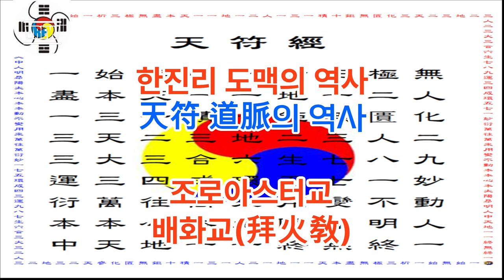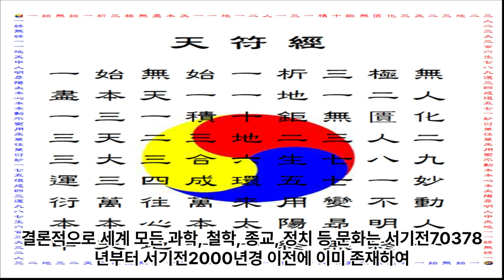한진리 도맥의 역사 13 - 천부(天符) 도맥(道脈)의 역사 3. 조로아스터교 배화교 - 이란의 유일 선신 종교 서기전2000년경~서기전550년경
1 공학사
2 법학사(상고대 법제도 고찰 목적겸) *법무사
3 중어중문학사( 한문 역사기록 왜곡.곡해 등 오류 정리 목적)
4 언론학사(미디어영상학=방송학 : 역사문화 컨텐츠 영상화 목적)
5 인문학사(영어영문학 - 언어와 문자의 역사 연구 목적)
6 국어국문학 전공 (언어와 문자의 역사 연구  및 문화컨텐츠 개발 목적)
7 역사 평생 전공 (한중일 역사 및 세계사 정립 목적)

*저서
1. 마고할미로부터 7만년 (2015 글로벌컨텐츠 출판)
 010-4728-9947 문자로 남겨주세요!
2. 홍익인간 7만년 역사 (원고1,800쪽- 책 600쪽 7권분량, 출판준비중)
3.천부경과 음양오행 등 역 원리 이해 (천부경 인간완성 신과의 대화로 빛나다, 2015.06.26. 편저자: 김영수, 천부경 음양오행 역 원리 저자: 천산태백, 인간완성 저자: 김영국)
4. 천지자연의 소리 글, 가림토 (강의중)

1. 홍익인간(弘益人間) 천부(天符)의 역사는 마고성(麻姑城:파미르고원)의 마고(麻姑)시대인 서기전70378년 계해년(癸亥年)부터 시작되었음을 최초로 밝혔다.

2. 역법(曆法)이 시작된 해는 마고성(麻姑城)의 황궁씨(黃穹氏) 시대인 서기전25858년 계해년(癸亥年)임을 밝혔으며, 서기전70378년 계해년이 마고(麻姑) 기원(紀元:천부 天符)임을 밝혔다.

3. 황궁씨를 이은 나반(那般:那般尊者:獨聖者)이 한국(桓國)시대 한인씨(桓因氏) 이전의 임금이던 유인씨(有因氏)이며, 유인씨 시대에 9한족(桓族)이 이미 형성되었고, 한인씨 7대(代)가 약1,000년을 다스렸다는 것임을 밝혔으며, 9족(族)의 근거지를 명백히 밝혔다.

4. 윷놀이판의 모습이 천부경(天符經)의 무한조화순환역(無限造化循環易), 음양오행(陰陽五行), 태양태음성력(太陽太陰星曆), 단군조선의 정치행정 구조를 나타낸 것임을 밝혔으며, 하도(河圖)와 낙서(洛書)가 배달나라 시대의 음양오행수리역(陰陽五行數理易)이며, 태호복희 8괘역과 한역(桓易:윷놀이판의 역)이 지구의 자전(自轉)과 공전(公轉)을 기반으로 한 역(易)임을 밝혔다.

5. 천제(天帝), 천황(天皇:天王), 천군(天君), 천공(天公), 천후(天侯), 천백(天伯), 천자(天子), 천남(天男)의 위계질서를 최초로 밝히고, 천제자(天帝子)와 천자(天子)의 차이점을 최초로 밝혔으며, 태호복희씨(太皞伏羲氏)가 일반 천자(天子)가 아니라 한웅 천왕의 아들로서 천지인(天地人) 삼신(三神)에게 제(祭)를 올리는 권한을 가진 제사장인 천군(天君)임을 밝혔다.

6. 아리랑(阿里嶺) 민요의 원천이 되는 최초의 역사적 사실이 서기전2333년 10월 3일 조선을 건국하기 이전에 있었던 당요(唐堯)의 전란(戰亂)으로 인하여 단군왕검(檀君王儉)께서 동북의 아사달로 이동한 과정임을 밝혔으며, 단군조선의 군후국(君侯國)의 위치와 시기에 따른 요동(遼東), 요서(遼西), 요수(遼水)의 위치를 상세히 밝혔다.

7. 고대중국의 천자로 불리는 요순우(堯舜禹)와 하은주(夏殷周)의 연대기를 상세히 밝히고, 요순우와 고대일본의 신무왕(神武王)이 단군조선으로부터 독립을 시도한 반역자(反逆者)이면서 제후인 천자(天子)임을 밝혔다.

8. 우비(禹碑:우 치수기념 부루공덕 비)의 비문을 국내 최초로 역사적 해석을 하였으며, 우비는 서기전2267년 이후 우(禹)가 치수에 성공한 후 치수법(治水法)을 전수해 준 단군조선 태자부루의 공덕을 새겨 남악(南嶽) 형산(衡山)에 세운 것임을 밝혔다.

9. 일본 국조신(國祖神)인 천조대신(天照大神)의 사당인 이세신궁(伊勢神宮)에 소장된 원시한글 축문을 국내 최초로 완벽 해독하고, 요하유로 기록된 천조대신이 단군조선 두지주(豆只州) 예읍(濊邑)의 추장(酋長)의 후손임을 밝혔다.

10. 明刀錢 등에 새겨진 문자를 단군조선 문자로서 최초로 해독한 학자 허대동 선생(저서 고조선문자)의 가림토(加臨土)의 연구에 검증차 참여하여 첨수도(尖首刀), 명도전이 단군조선의 화폐로서 그 위에 새겨진 문자가 단군조선의 상형 및 표음 문자임을 밝혔으며, 가림토는 원래 배달나라의 상형(象形)문자이자 표음(表音)문자인 상음(象音)문자에서 정선한 글자임을 밝혔다. 그 외 다수.